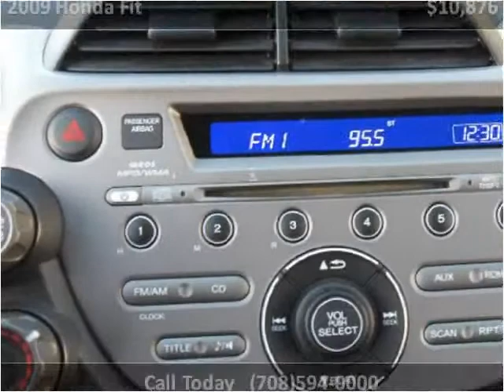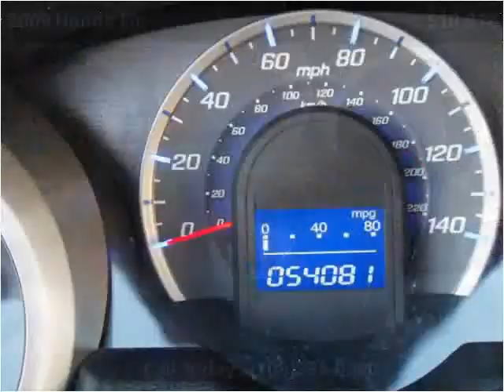2009 Honda Fit Used Cars Bridgeview IL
This 2009 Honda Fit is available from Midway Autohaus.